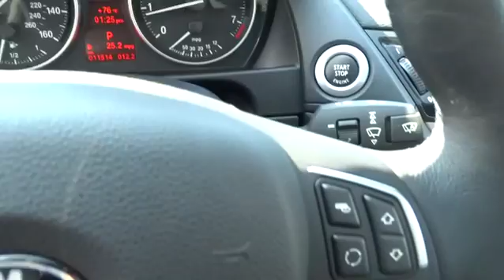2015 BMW X1 San Francisco, San Jose, Oakland, Marin, bay area, CA 35979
2015 BMW X1

COLD WEATHER PACKAGE -inc: Heated Front Seats Heated Steering Wheel Retractable Headlight Washers, LIGHTING PACKAGE -inc: Xenon Headlights Adaptive Light Control, ULTIMATE PACKAGE -inc: Nevada Leather Upholstery Rear View Camera Remote Services Universal Garage-Door Opener BMW Online & BMW Apps Park Distance Control Satellite Radio w/1 Year Subscription Lumbar Support Comfort Access Keyless Entry Voice-Command Auto-Dimming Interior & Exterior Mirrors Auto-Dimming Rearview Mirror Navigation System BMW Apps Enhanced USB & Bluetooth w/Smartphone Integration Power Front Seats w/Driver Seat Memory Real Time Traffic Information Panoramic Moonroof Interior Mirror w/Compass Ambiance Lighting, Body-Colored Power Heated Side Mirrors w/Manual Folding and Turn Signal Indicator|Speed Sensitive Rain Detecting Variable Intermittent Wipers w/Heated Jets|Leatherette Door Trim Insert|Sport Leather/Metal-Look Steering Wheel|Radio: AM/FM/HD w/Single CD/MP3 -inc: CD/MP3 audio system w/8 speakers 180-watt digital amplifier Radio Data System (RDS) auto-store 3-channel FM diversity antenna system and auxiliary audio input adapter compatible w/portable music players Hands-free Bluetooth and USB audio connection audio streaming on-board computer w/6 programmable memory buttons and 80 GB hard drive w/12 GB storage for media files|Leather/Metal-Look Gear Shift Knob|Full-Time All-Wheel Drive|4-Wheel Disc Brakes w/4-Wheel ABS Front And Rear Vented Discs Brake Assist Hill Descent Control and Hill Hold Control|Tire Specific Low Tire Pressure Warning